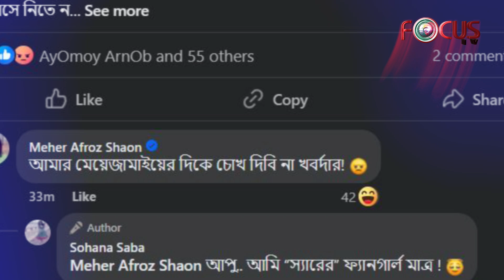আমার মেয়ে জামাইয়ের দিকে চোখ দিবি না, সোহানা সাবাকে শাওন | Focus TV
আমার মেয়ে জামাইয়ের দিকে চোখ দিবি না, সোহানা সাবাকে শাওন